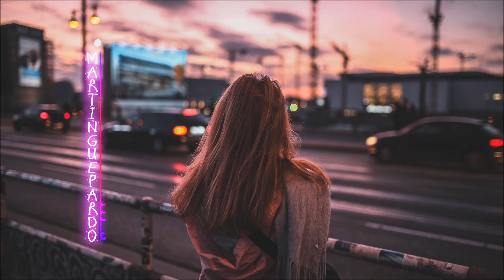Lost In The Night (ft. Pipa Moran) - THBD